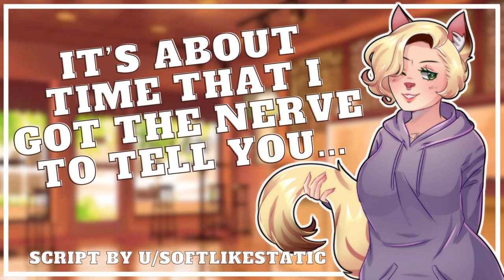Your Friend Has A Strange Question ♡ F4M ♡ F4F ♡ GF RP ♡ Confession ♡ Friends to Lovers ♡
"You and your friend go to your favorite bakery to catch up about the week over some of your favorite cakes and pastries. When the subject of your friend's recent attempts at dating come up, it's inevitable that their true feelings come to light. "

Script by u/softlikestatic ♡

Art by moonbowmei on twitter